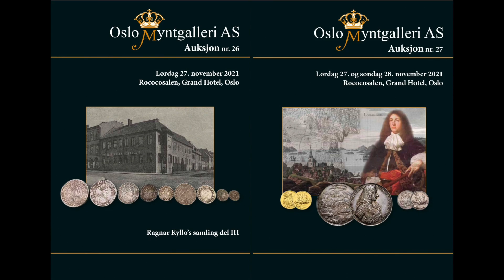Auksjon 26, Ragnar Kyllo, Lot 320